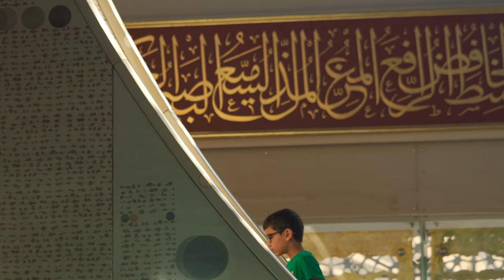Turkey - Scenic Relaxation Film (Filmed with Sony A7iii)